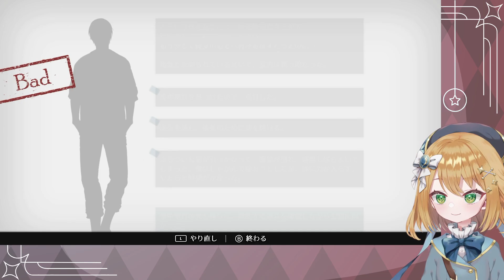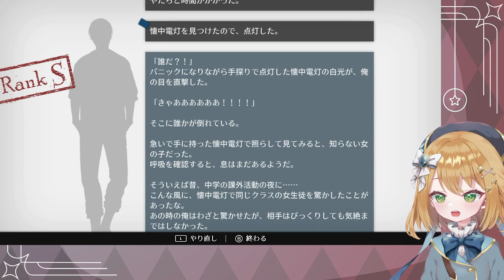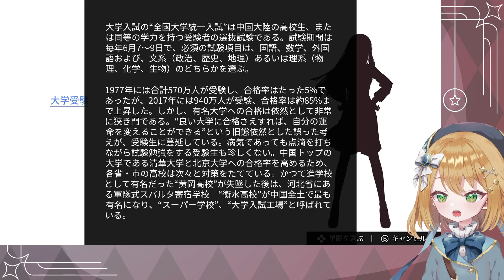【WILL: 素晴らしき世界】ストーカー転校生の恋を応援しても良いのだろうか part2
ジミー君の行動力が凄いけど、コレ応援してもいいのかな・・？

WILL: 素晴らしき世界 / A Wonderful World / 美好世界